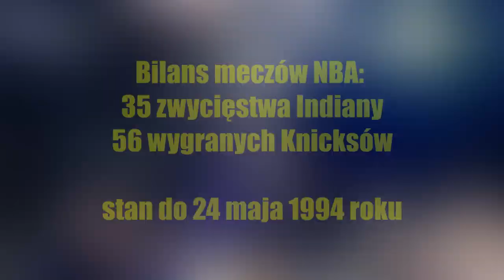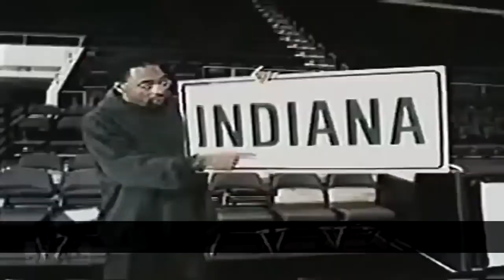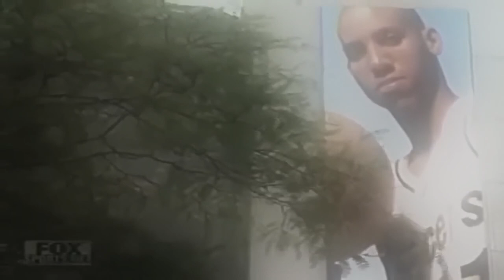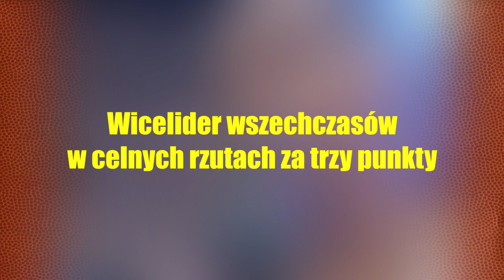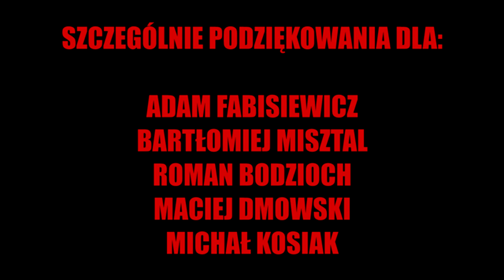KINO HOT TAKE: Reggie Miller (część 2)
🔔 Pamiętaj o dzwonku! 🔔

Seria KinoHotTake powstała z myślą o interesujących i nieoczywistych historiach ze świata sportu. Przed Państwem pierwszy bohater "Kina Hot Take", legenda Indiany Pacers - Reggie Miller.

Reżyseria, scenariusz, montaż: Krystian Mekka

ŹRÓDŁA/SOURCES:
94 Playoffs: Pacers vs Knicks - Reggie Miller Droppin' 25 in the 4th While Trash Talking Spike Lee